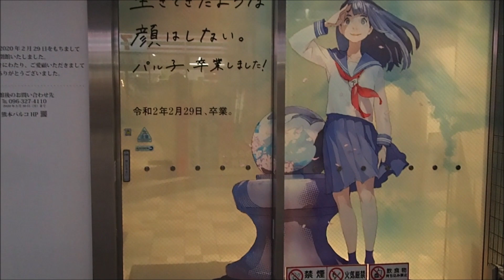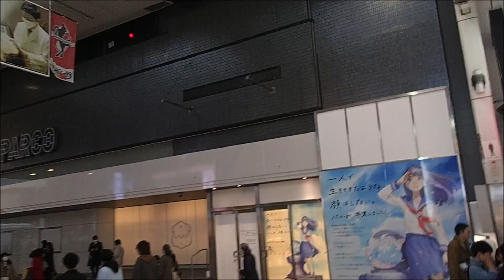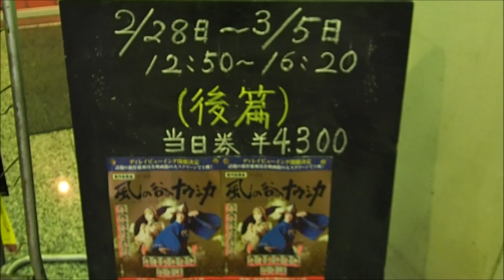熊本パルコ閉店の次の日2020年3月1日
前日パルコ卒業式、この日急遽卒業式の高校生